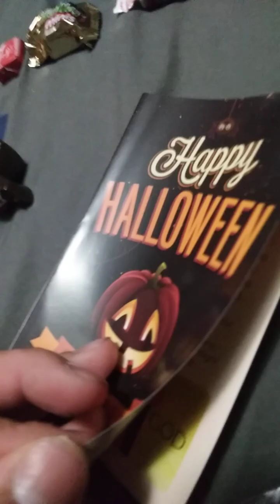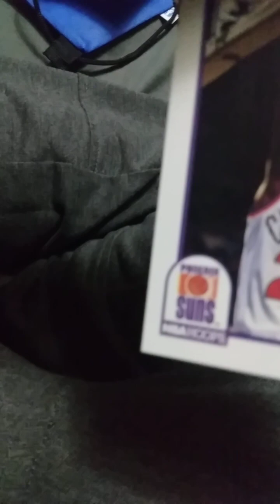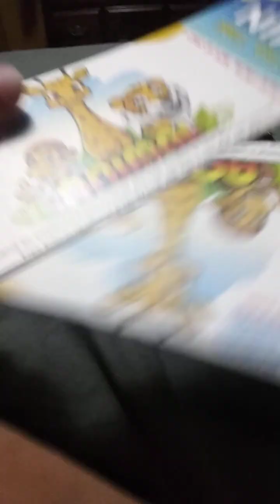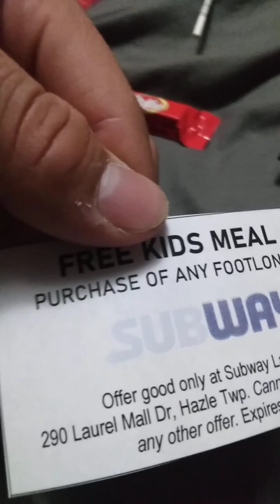I got candies from mall o ween special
I went to laurel mall to go trick or treating and I ho a lot of candies!